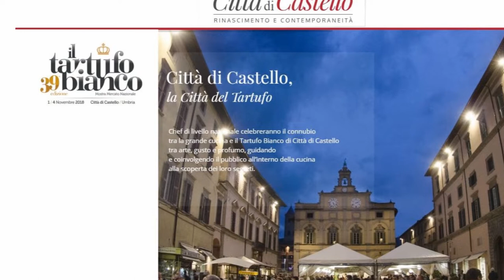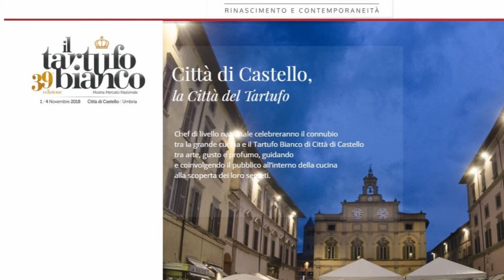Lorenzo Busatti - Il tartufo bianco - 39° Mostra mercato nazionale a Città di Castello - Umbria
Registrazione effettuata da liberi.tv il 17 ottobre 2018 a Roma, presso Achilli al D.O.M.

Intervista di CAMILLA NATA a LORENZO BUSATTI, cavatore alto tiberino di Città di Castello

“Le quattro stagioni del tartufo, un’idea geniale per promuovere il tartufo”: queste le parole con cui Oscar Farinetti, patron di Eataly, ha fatto riferimento a Città di Castello, dopo aver visitato lo stand della Mostra del tartufo tifernate nell’ambito della trasferta a Fico, promossa dall’associazione Le città del Tartufo. Farinetti ha partecipato alla conferenza stampa dell’evento e, sottolineando l’importanza della comunicazione per le eccellenze italiane, ha citato il depliant dell’edizione 2018, la 39° in programma dal 1 al 4 novembre nel centro storico. Nella brochure vengono infatti presentate le quattro varianti del tartufo di Città di Castello che coprono tutto l’arco dell’anno e sono il segno tangibile dei territori autenticamente tartufigeni. “Ci ha fatto molto piacere l’apprezzamento di Farinetti, che si è dimostrato interessato alla nostra realtà in termini quantitativi” commenta Riccardo Carletti, a Bologna insieme al consigliere delegato Luigi Bartolini. Da sempre lavoriamo per promuovere le eccellenze e un riconoscimento che viene dall’esterno e da ambienti qualificati nella valorizzazione del made in Italy è molto gradito per noi, sopratutto alla vigilia del quarantennale della mostra”. Città di Castello era a FICO con i produttori ed i tartufai, nell’ambito dell’evento “L’Italia del Tartufo”, a cui hanno aderito tutte le città che tra le loro caratteristiche annoverano anche questo pregiato ingrediente. “Vetrine del livello di Fico hanno una grande importanza per valorizzare il patrimonio enogastronomico, tramite il quale possiamo far conoscere tutto quanto resta, ed è molto, della nostra offerta turistica. Ringraziamo le città del tartufo per questa opportunità, alcune delle quali saranno ospiti della Mostra”. Domani per la degustazione finale, a cura del Centro di Formazione Bufalini e di Marino Marini, parteciperà il presidente della Comunità Montana Mauro Severini.